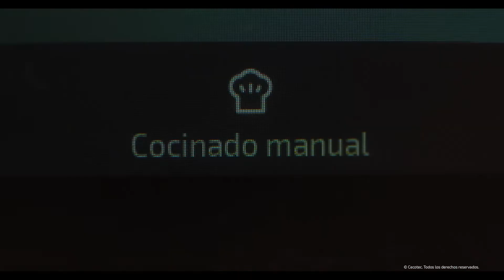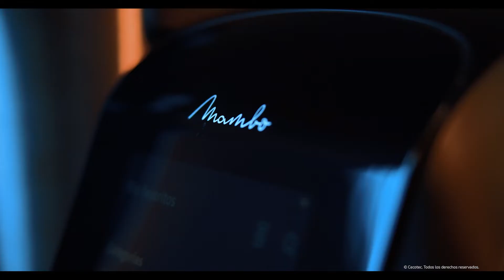Multifunction food processor Mambo 12090 Habana